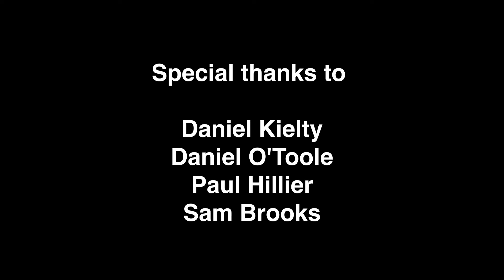Comedian Susan Murray talks good & bad gigs, her fear of flying & terrible car mechanics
Brilliant comedian Susan Murray talks about comedy, good and bad gigs, her absolute fear of flying, running her Red Imp comedy club, car mechanics, gigging and eating in China and a lot more besides

All the stills of Susan Murray were shot by me on my medium format Fujifilm GFX100s
A superb camera - talk to me if you want to know more

Steve Best is a comedian and a photographer. He has done nothing else. He has never had another job. Steve was a finalist in the Young Magician of the Year in 1985, passed Grade 8 on the flute, learnt to ride a uni-cycle, can juggle 5 balls, and was in the under 14s Surrey county table tennis squad. When he was 19 he took up the guitar and sat for 8 hours a day practicing until his fingers were sore.
Steve has been all around the world being silly, toured with Frank Skinner, Omid Dialili and Craig Charles, been on TV a few times and is a visiting lecturer at Middlesex university teaching stand-up comedy on the third year drama course
He has always taken photographs. It was some 10 cars ago that he started bringing his camera into comedy clubs and shooting his fellow comics. He has two little chunky books published, Comedy Snapshot (Articul8 2014) and Joke Face (Unbound 2017) Between them there are over 1000 of his photos of comedians from the UK comedy circuit, each with one of their own jokes and several of their weird and wonderful facts. It has never been done before and is a true documentation of the comedy world that he inhabits. During that time he started approaching the photographic documentation of the comedy circuit with much more of an artistic vision. HIs third book. COMEDIANS, is the culmination of the journey. Although COMEDIANS II is the culmination of the culmination of the journey. Will there be more?

You can commission Steve Best to photograph your performance, special events or portraits. You can also book Steve to give his unique talk.